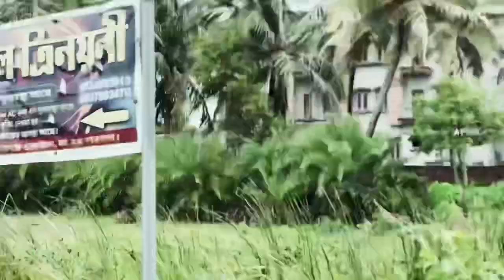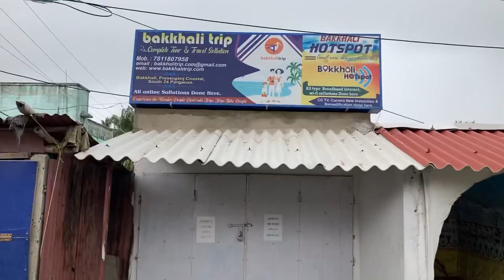Bakkhali Vlog || Bakkhali Sea Beach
Hey Guys,
Its me Dimple Girl.
Hope you guys doing awesome.

Today’s video about bakkhalibeach.
Its in West Bengal. Its a very beautiful sea beach .Better to come and visit.
Very beautiful place .so many hotels is there in affordable price .Hotels & Good food available .

location 📍Bakkhali Sea Beach

Video Editing :  VN App And InShot App

If you want to edit your video please download this apps from play store or App Store.

Music credit

Musician: Philip E Morris

These two music i selected from InShot music section .I just loved InShot music .So many music available you can use in vlogs .

LOVE
BAISAKHI